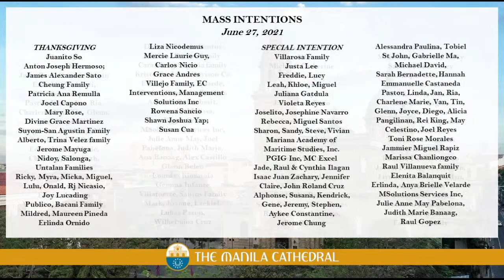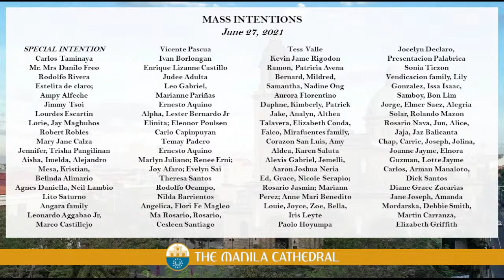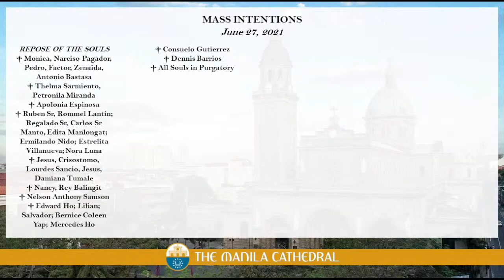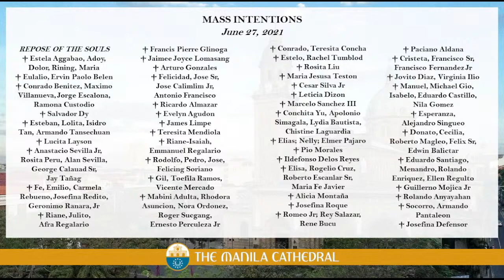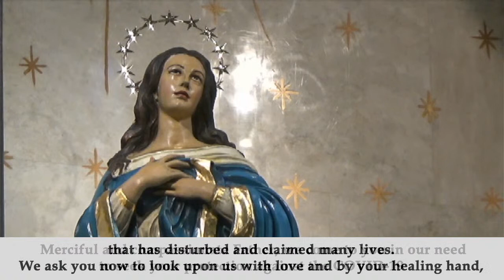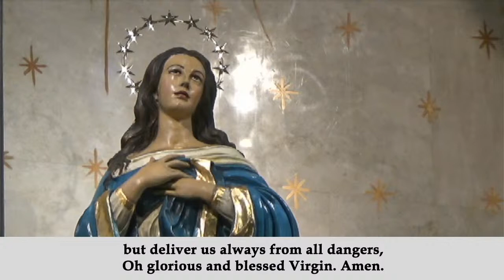Sunday Mass at the Manila Cathedral - June 27, 2021 (8:00am)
Sunday Mass at the Manila Cathedral presided by Fr. Reginald R. Malicdem, Rector of the Manila Cathedral.